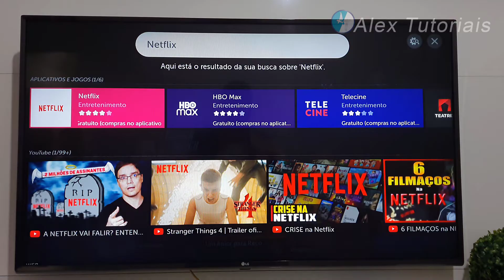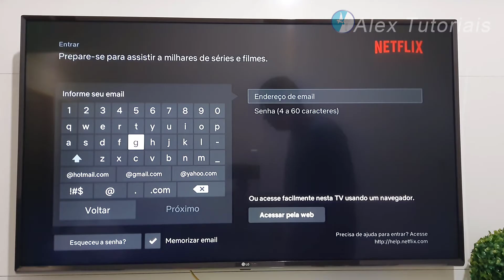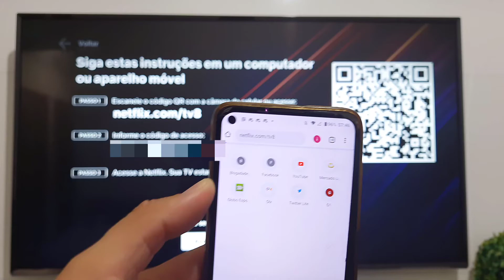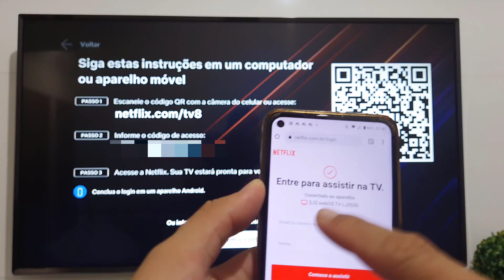Como Instalar Netflix na smart tv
Se você não sabe como instalar Netflix na sua smart tv, não se preocupe, por que nesse vídeo vou mostrar como que coloca netflix na sua tv.

✅Curso de Excel com 7 Aulas BÔNUS com Planilhas, Gráficos e Dashboard.

Americana revela o segredo para ficar fluente em inglês sem precisar sair do Brasil